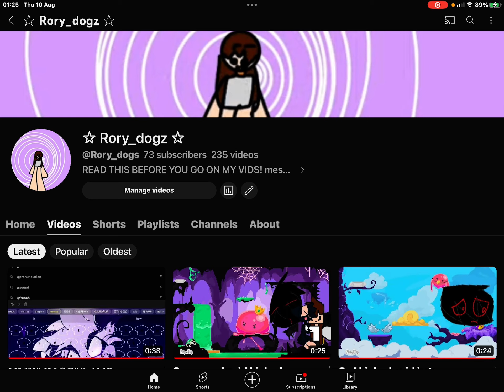You can unsubscribe if you want but I lied about smt I was never in a fight